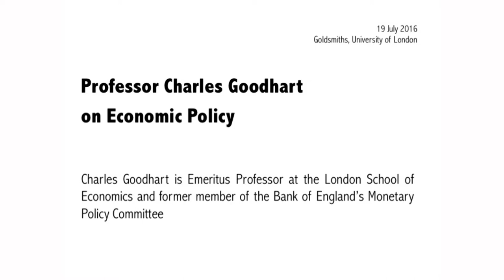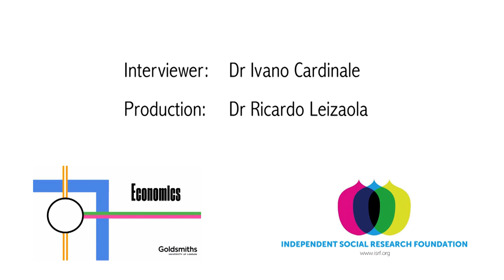Professor Charles Goodhart on Economic Policy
Charles Goodhart is Emeritus Professor at the London School of Economics and former member of the Bank of England’s Monetary Policy Committee.

Interviewer: Dr. Ivano Cardinale
Production: Dr. Ricardo Leizaola
Interview date: 19 July 2016
Place: Goldsmiths, University of London

The excerpts of this video are highlights of the discussion that run for over an hour.

The topics discussed in the video include:
- Economic policy: institutional change, discretion and rules
- The problem of forecasting in economics
- The importance of economic history
- The 2008 financial crisis and economics

A co-production of ISRF and Economics @ Goldsmiths, part of:

Economics: past, present and future. An interview project

Economics education has been debated for a long time, but since the Global Financial Crisis it has come under public scrutiny. This project aims to provide an accessible way for new generations of economics students and scholars, as well as the general public, to get acquainted with different schools of economic thought and their bearing on economics teaching. We have interviewed distinguished economists on the plurality of analytical traditions within economics and how these have informed their own work. The interviews range from long-standing debates to current issues, and provide first-hand access to the thought of key contemporary economists.